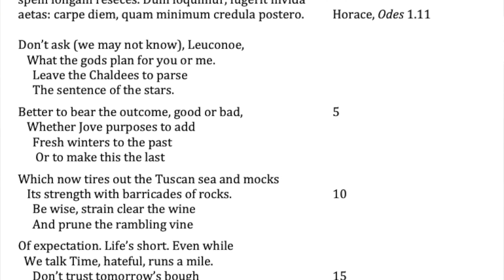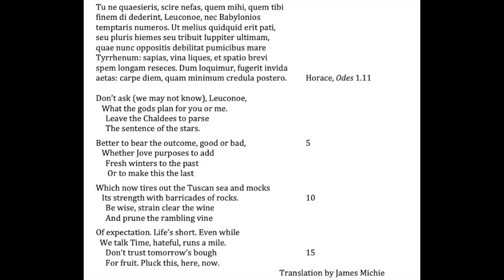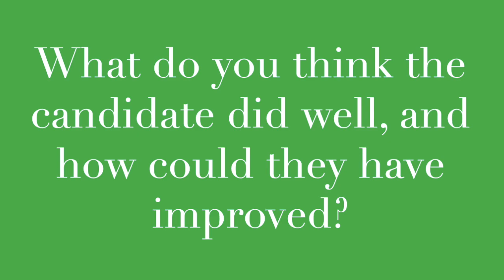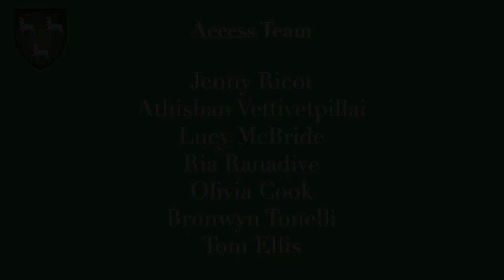Mock Interview | Classics | Jesus College, Oxford.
This is a mock interview for Classics at Jesus College, Oxford*.

** INTERVIEW: 0:00 **
** QUESTIONS WITH INTERVIEWEE: 21:15 **
** QUESTIONS WITH TUTORS: 26:25 **

*Interviews do vary from year to year, and from college to college.